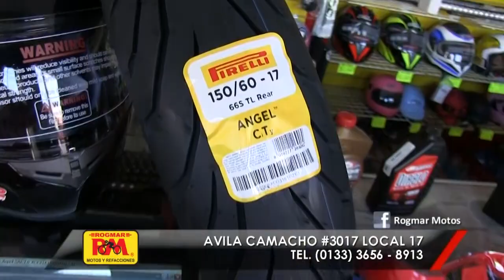rogmar telemotos 06 abr 2018